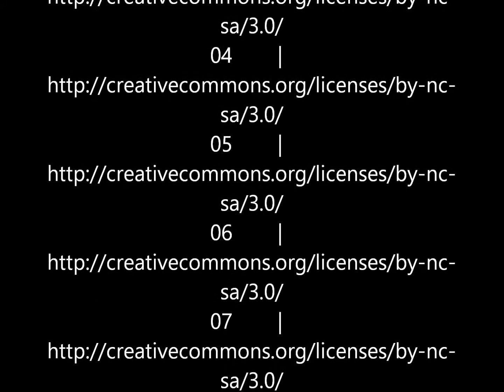Testspiel E-Junioren Schwarz Weiß Casekoiw gegen Blau Weiß Prenzlau